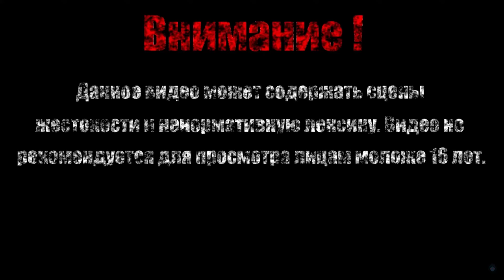КРА-А-АБИК【The Adventure Pals】#16